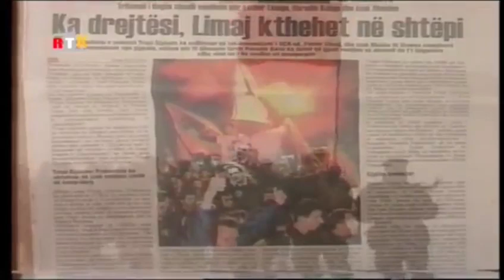Kur Haga shpallte të pastër luftën e UÇK-së 18 vite më parë/Lirimi i Fatmir Limaj e pritja në Kosovë